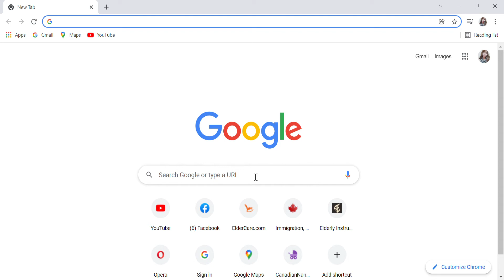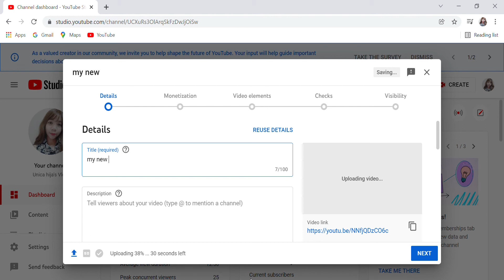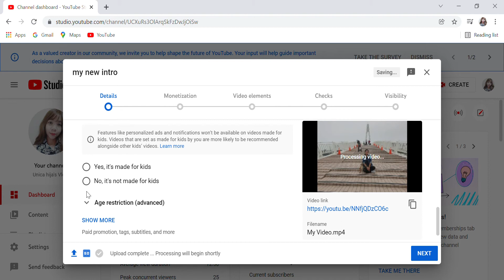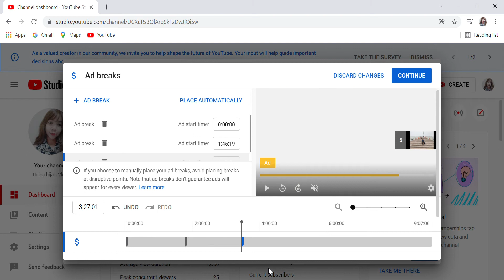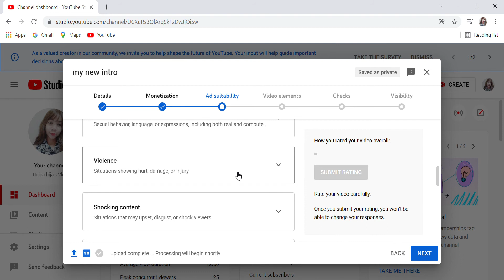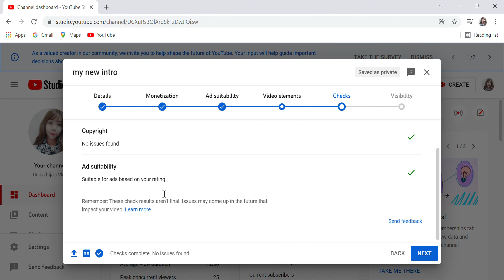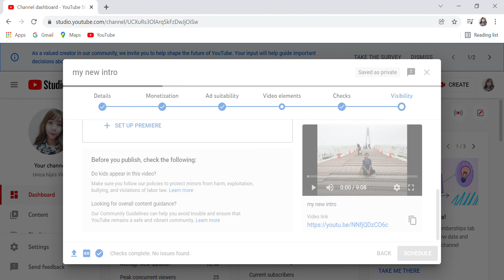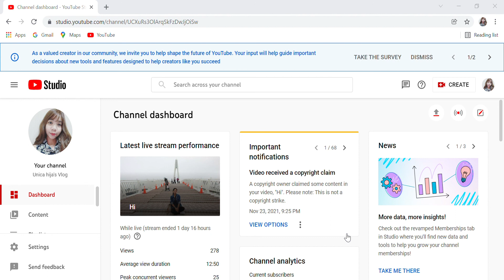PAANO MAG SET UP NG PREMIERE? HOW TO SET A PREMIERE? |Unica hija's Vlog